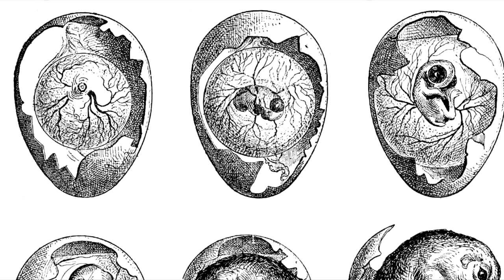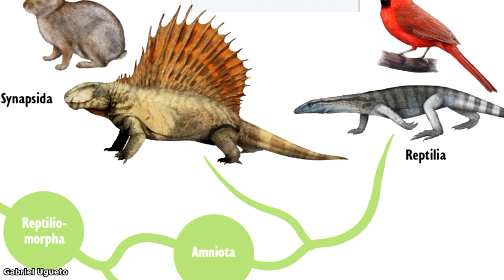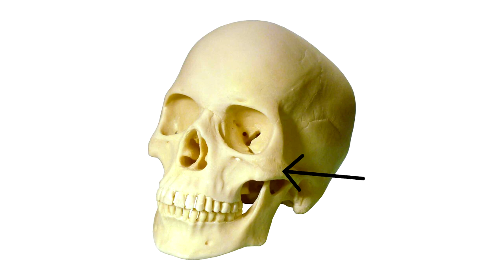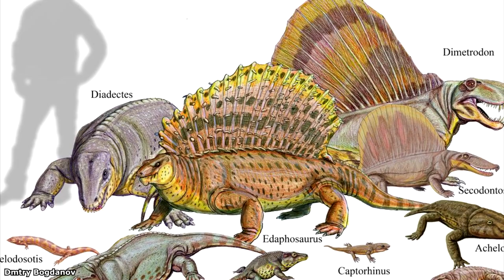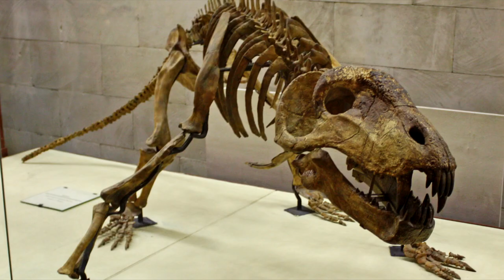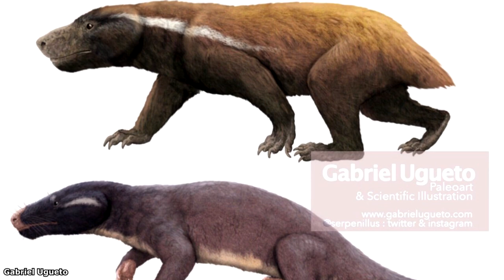The Dynasty that Ruled the Earth Twice | Synapsids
A big THANK YOU to the team members that made this video possible:
Mattia Yuri Messina, Antonio Rares Mihaila, Elan Federico Zucchetti, Luca Deflorian, Michele Schirru, Ivan Iofrida, Tiziano Lolli, Valerio Mariani.

SOURCES

CREDITS

The credits for any artist who made the images used are in the bottom left corner of the video. If an image doesn't have any credit, either it's without copyright or we haven't been able to find the author of the image.